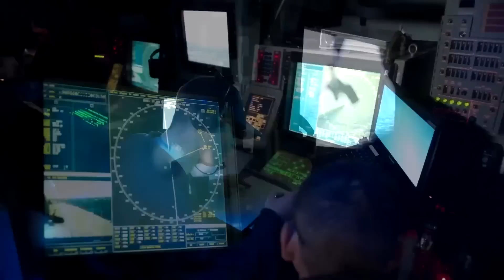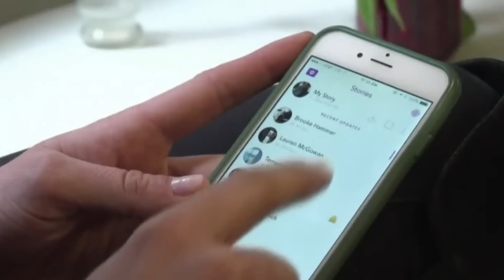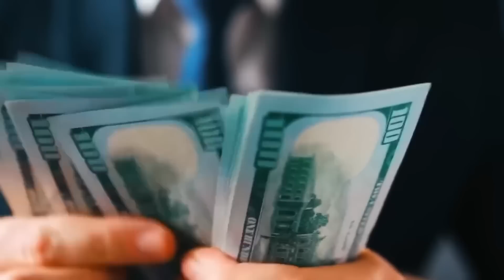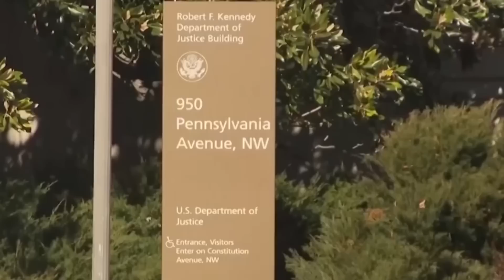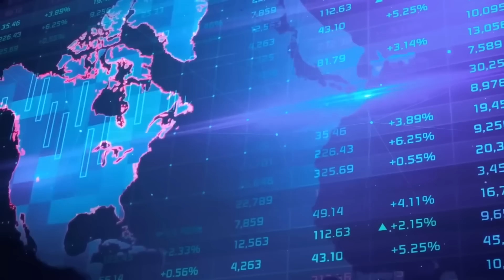Kooxaha Awooda Leh ee Dalalka Maraykanka Ruushka Qabsaday & Xogtooda